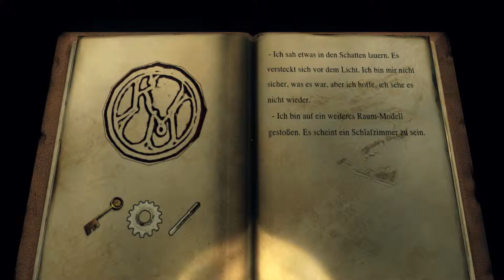KRAVEN MANOR [01] - Horrorhaus zum Selber bauen • Let's Play | Deutsch | Gameplay | Horror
Ein unheimliches Anwesen, in dem wir die Räume nach belieben zusammenstecken können. Dazu eine anhängliche Schaufensterpuppe. Yay!

• Titel: Kraven Manor
• Genre: Action, Abenteuer, Indie
• Entwickler: Demon Wagon Studios
• Publisher: Demon Wagon Studios
• Veröffentlichung: 26. Sep. 2014